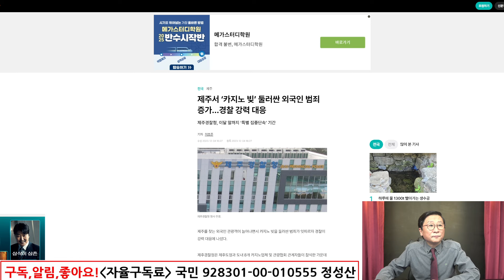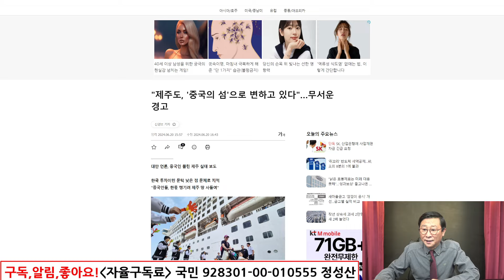제주도 완전개판 이유! 제주경찰 中충격범죄 난리났다! 대만언론 경고 제주도 中섬 돼!